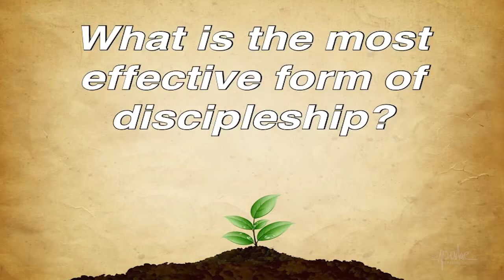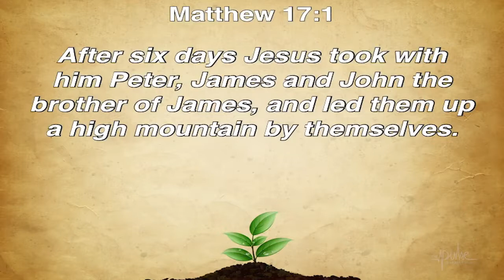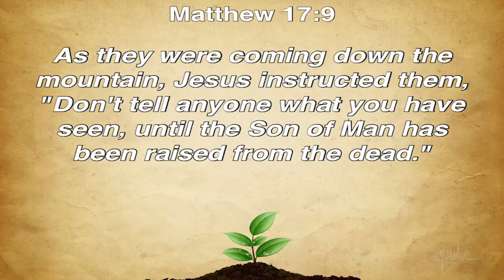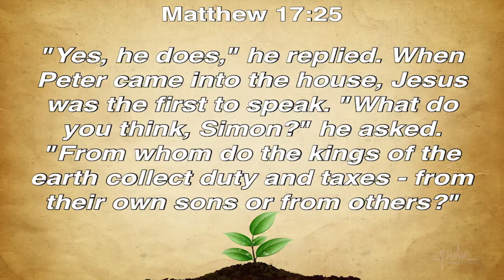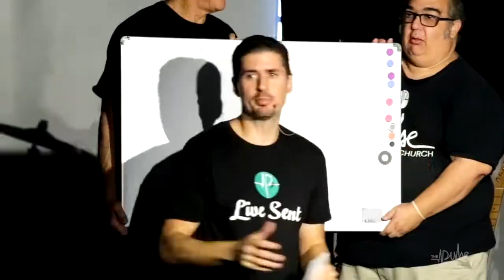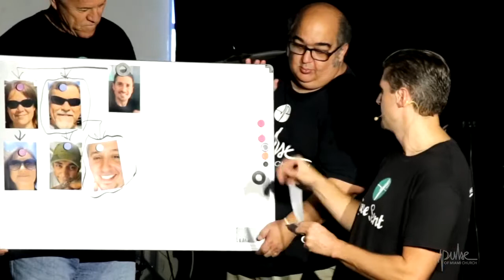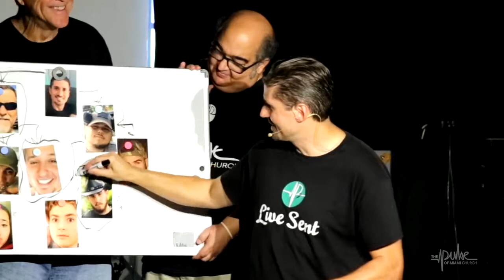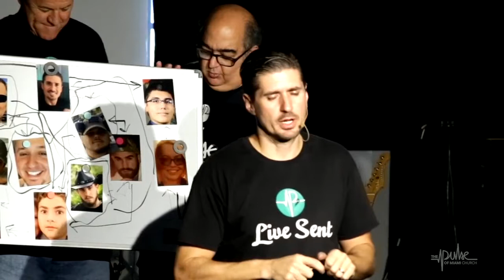True Discipleship 03: What is the most effective form of discipleship?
True Discipleship 03:
What is the most effective form of discipleship?
Matthew 17:1-13
Matthew 17:24-27
2 Timothy 2:1-2